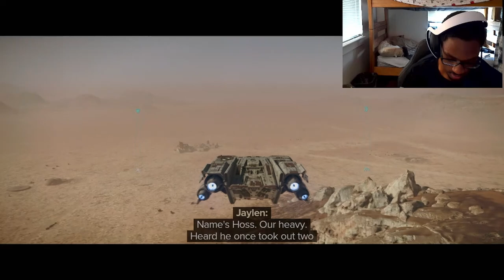Star Wars Outlaws || PART 4 || Operation: Save Nix!